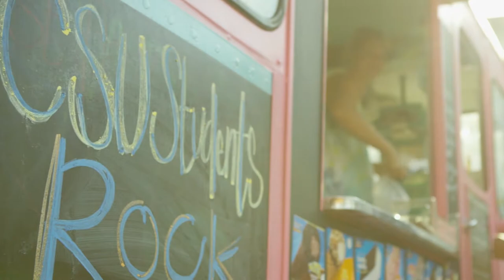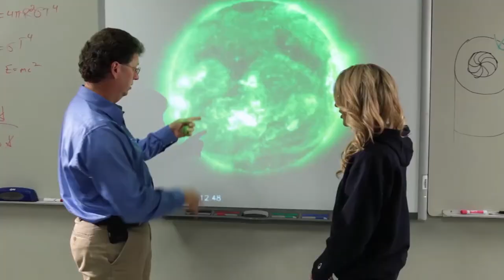Accepted Student Hype Video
We are so excited for you to join us as a student here at Columbus State University.  Please watch this video to get a glimpse of what all is in store for you here at CSU and in Columbus, Georgia.  We cannot wait for you to start classes, and learn what Creating You is all about.